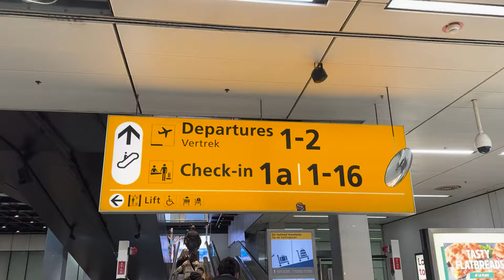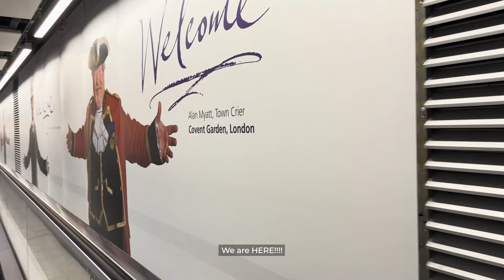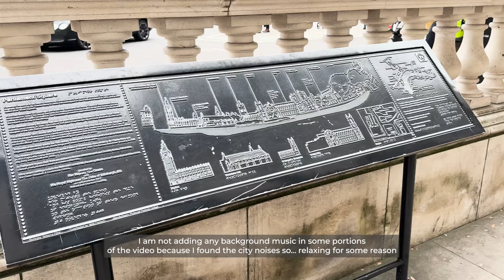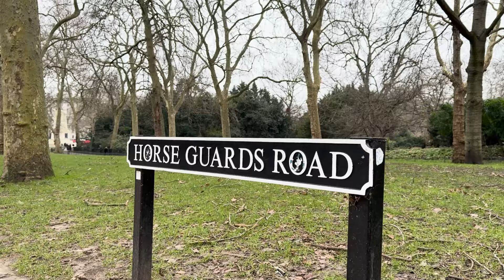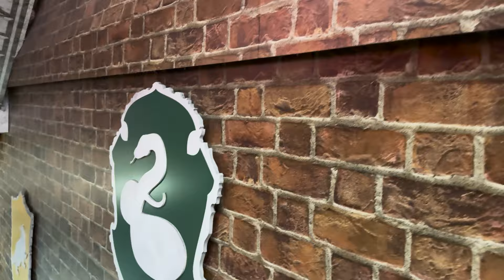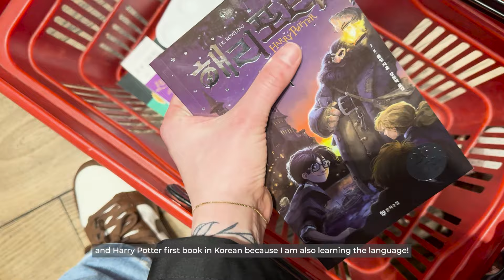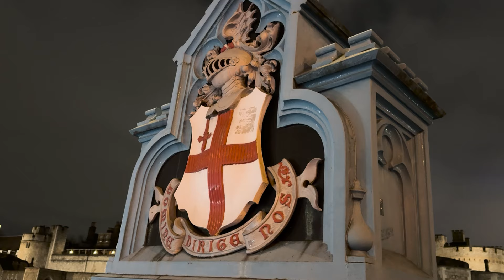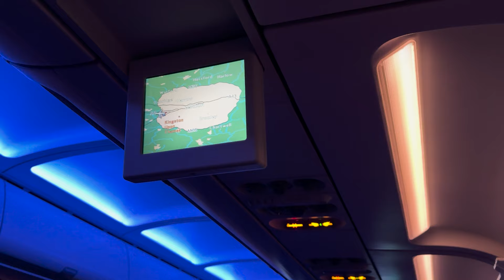cozy travel vlog London, Korean food, book shopping, ramen, book haul and tourist places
Another cozy vlog this time London edition, from a short gateway we had early this year!